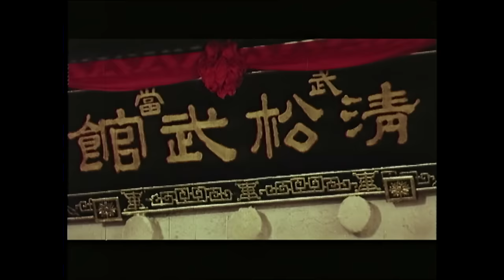港產武俠功夫電影｜少林與武當 (Shao Lin Vs. Wu Dang)｜鄭少秋｜劉家輝｜井莉｜陳玉蓮｜王龍威｜8號電影院 HK Movie｜粵語中英字幕｜粵語長片｜1983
【粵語中英字】少林與武當 (Shao Lin Vs. Wu Dang)｜鄭少秋(Adam Cheng)、劉家輝(Gordon Liu)、井莉(Ching Li)、陳玉蓮(Idy Chan)、王龍威(Johnny Wang)：秋風梧與韓俊傑分別為武當與少林的弟子，兩人本為好友，但礙於師門之爭而不便相交。武痴鎮遠王爺，施計讓妹如霖接近梧，學得少林拳與武當劍，遠欲以比武削弱兩派勢力，梧與傑被派為代表，二人決摒除成見合力對付遠。

使用蘋果手機或平板的觀眾，提供兩個方法加入成為會員：
1、用電腦進入8號電影院YouTube頻道，按「加入」。
2、複製上面加入會員連結，然後開啟「safari」瀏覽器，進入電腦版網站，按「加入」。